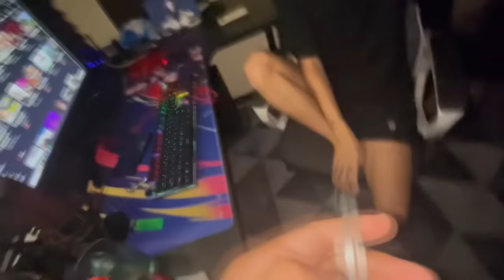Gw Prank BORGOL @ayoncakra DAN @ledib SELAMA 24 JAM ... (AOWKWOAKAWOOK)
YOI GAN~